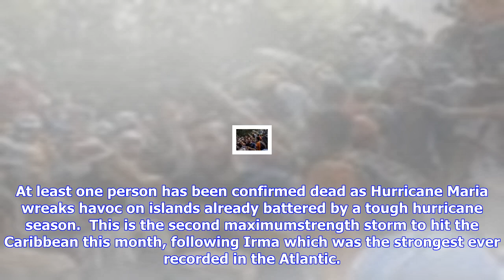Breaking News | At least one dead as hurricane maria batters the caribbean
At least one dead as hurricane maria batters the caribbean

At least one person has been confirmed dead as Hurricane Maria wreaks havoc on islands already batte...